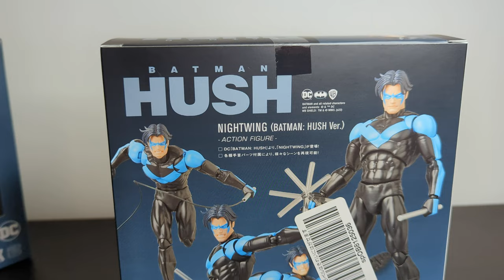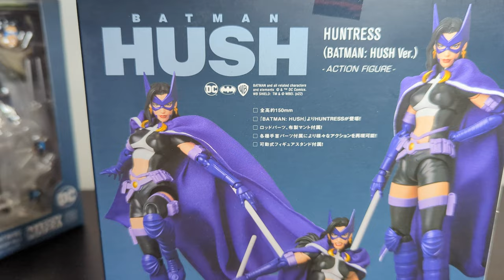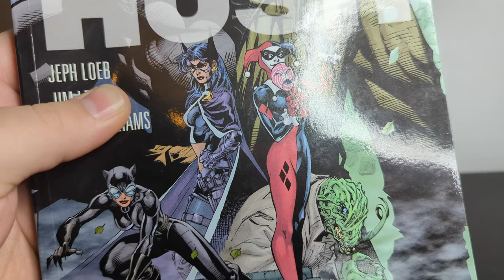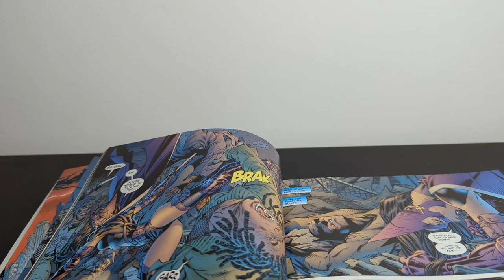Mafex Nightwing Review / Mafex Huntress Unboxing & Comparison DOUBLE DC Batman Hush Overview !!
I'm Back !!! Join me once again for another DC Batman Mafex Action Figure Review and unboxing as 2 brand new figures have arrived all the way from Japan.

So its Double DC Action in this one as i take a closer look and Mafex Nightwing and Mafex Huntress from the classic jim lee comic DC Batman Hush , an epic comic book full of great art that i have actually read !!